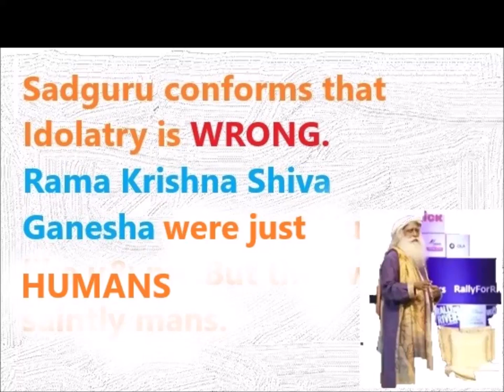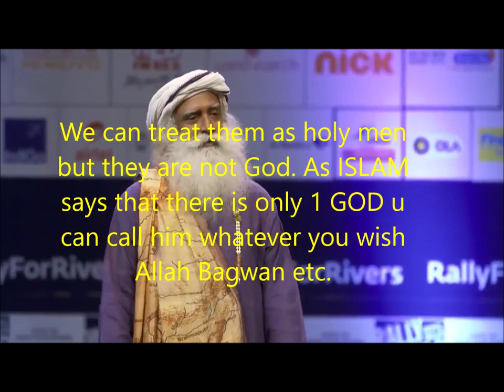Sadhguru conforms Islamic belief i.e; ( Idolatry ) Idol Worshiping is WRONG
Sadhguru is talking about belief among Hindus in which they regard Rama, Krishna ,Vishno as Gods but actually they are humans like us.They can't be regarded as God. In fact Islam also says that God is one who has no form shape or image.IDOL WORSHIPING is wrong. Hindus must stop idol-worshiping